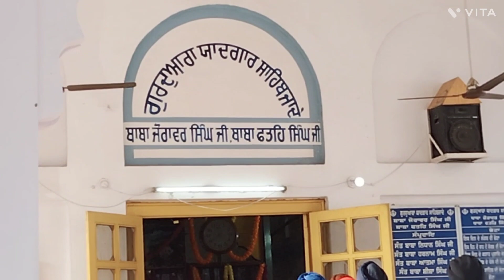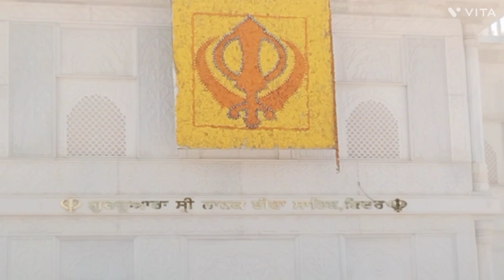guru nanak dev ji de gurdware nanak jheera sahib darshan krn gye